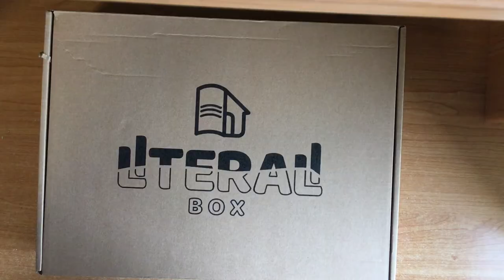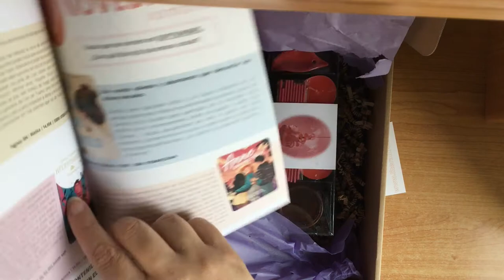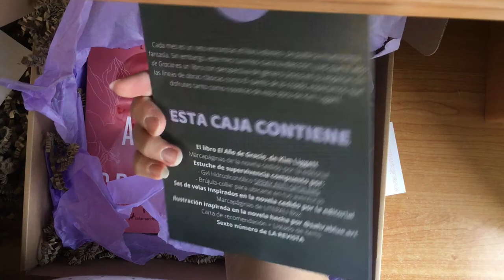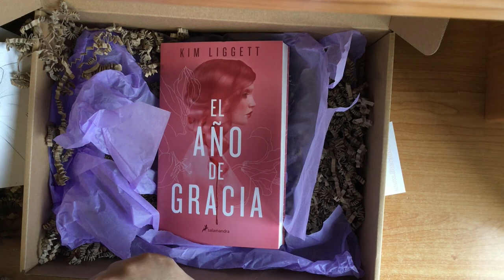Literali Box Fantasía Junio 2021